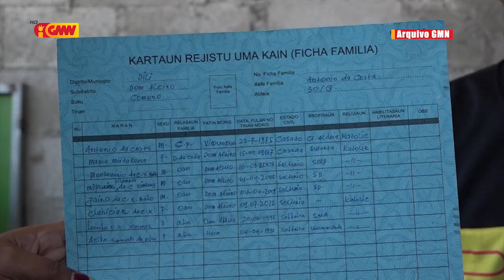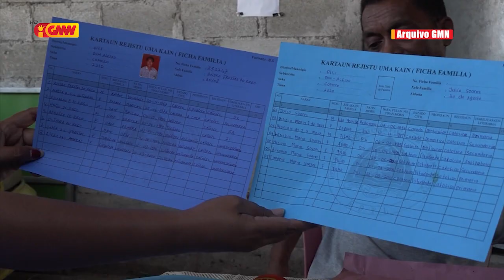Governu adía Pagamentu Subsídiu Reklamasaun ba uma kain rihun rua resin